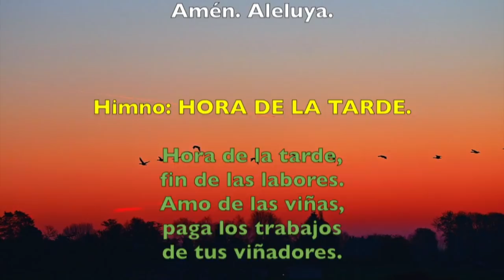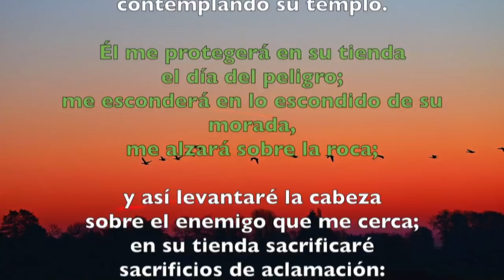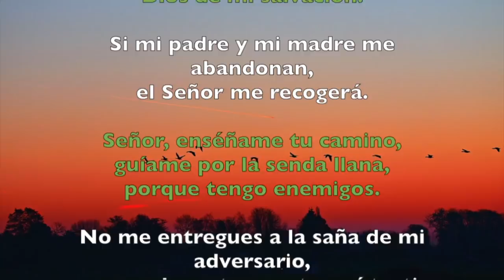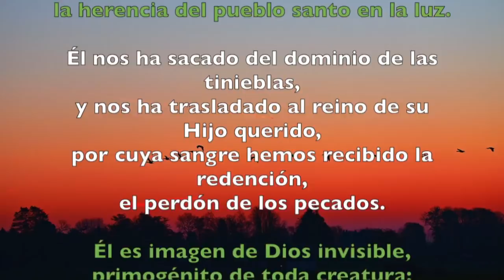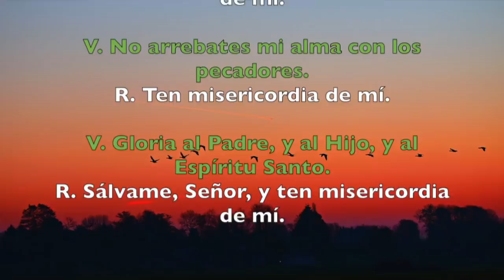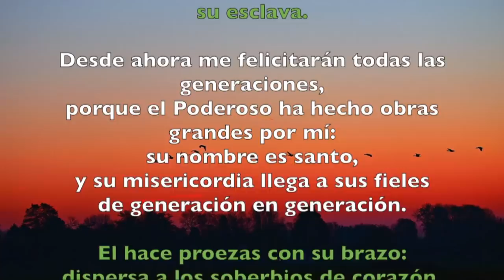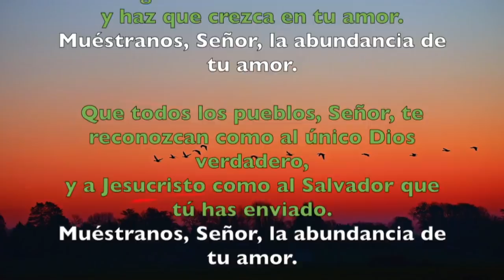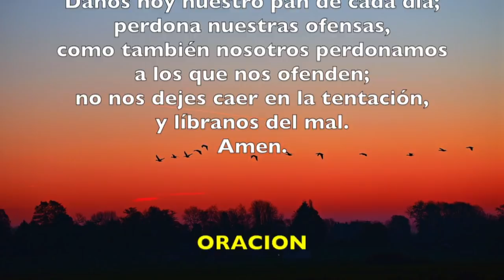Oración de la tarde (Vísperas), MIÉRCOLES 16 DE ENERO 2019 | Padre Sam